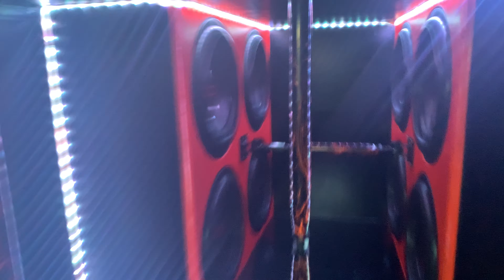TI let my beat pound!! Big pimpin version